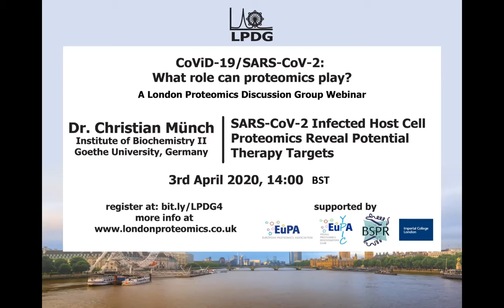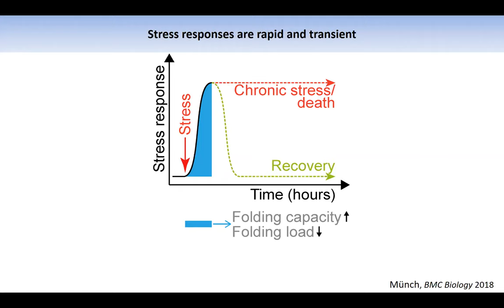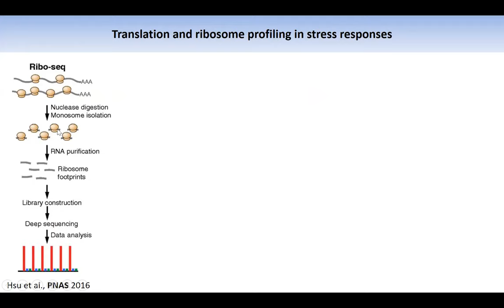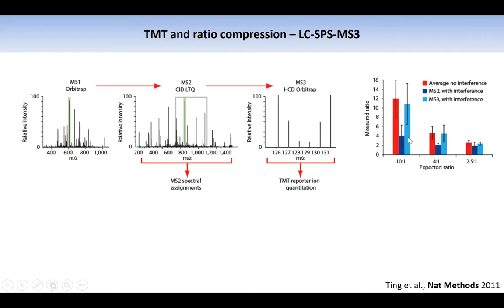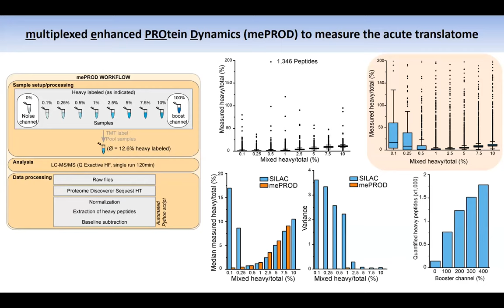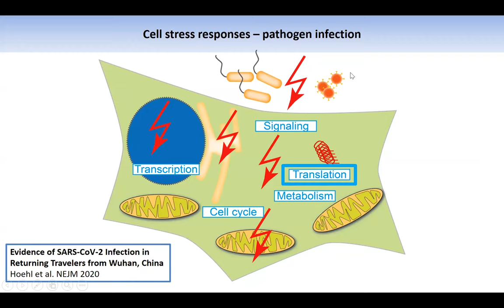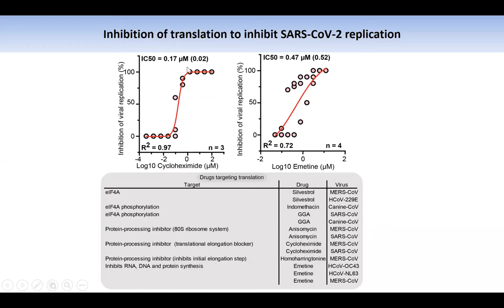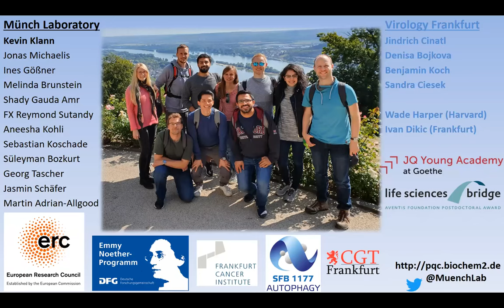Dr. Christian Münch - SARS-CoV-2 Infected Host CellProteomics Reveal PotentialTherapy Targets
As part of the London Proteomics Discussion Group webinar series: "SARS-CoV-2: What role can proteomics play?" Dr Münch presented his work on changes in response to SARS-CoV-2 infection, highlighting potential therapies. This was presented on 3rd Aptil 2020 to a global audience.